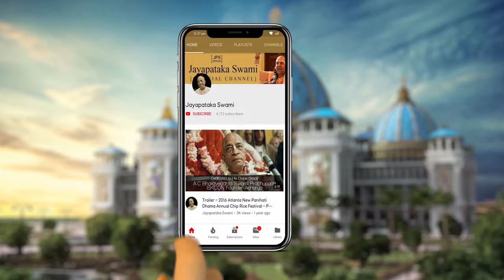The Three-Fourths Part of Lord Kṛṣṇa’s Energy (Part- 2)